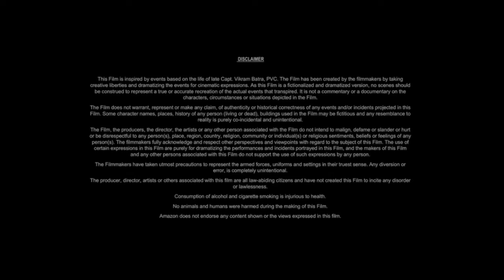The Raid 2 (2014) Movie Explain || Iko Uwais, Arifin, Oka Antara, Tio Pakusadewo || Review And Facts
The Raid 2 (Indonesian: The Raid 2: Berandal, lit. 'thug'; Japanese: ザ・レイド Gokudo, lit. 'gangster'),[5][6][7] also known as The Raid: Retaliation, is a 2014 Indonesian action thriller film written, directed and edited by the Welsh filmmaker Gareth Evans.[8][9][10] It is the sequel to the 2011 film The Raid and stars Iko Uwais, Arifin Putra, Oka Antara, Tio Pakusadewo, Alex Abbad, Julie Estelle, Ryuhei Matsuda, Kenichi Endō, and Kazuki Kitamura. In the film, Rama is sent
The Raid 2 (2014) Movie || Iko Uwais,Arifin,Oka Antara,Tio Pakusadewo || Review And Facts